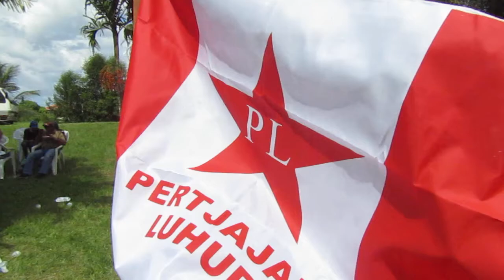Pertjajah Luhur (Partai Wong Jowo Suriname)